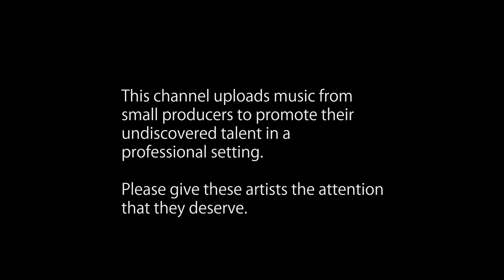[Dubstep] Eresse - War With The Hell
Eresse enters the channel with a really cool dubstep/deathstep hybrid!!